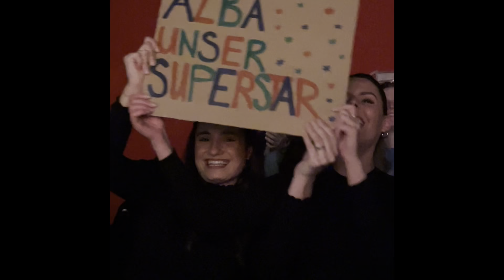NË TEATRIN E TË RINJËVE NË LUZERN LUAJTËN ALBA DHE VEBI!